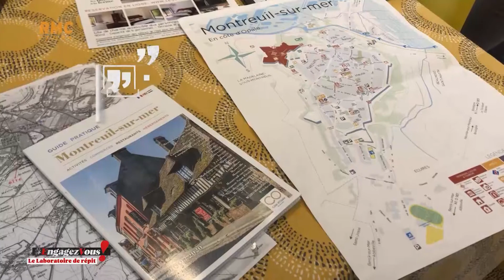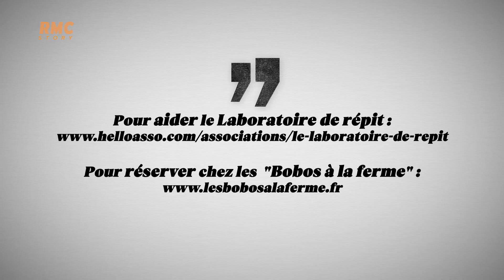RMC Story: Engagez-vous! Aïda Touhiri était chez Les Bobos à la ferme pendant un séjour de répit!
Avec « Engagez-vous » sur RMC Story, Aïda Touihri vous emmène tous les lundis en mission au sein d’une association. Comment ceux qui s’y engagent contribuent à changer leur quotidien et donc celui des autres ? Chaque épisode nous mène dans une région de France, en zone urbaine, périphérique, ou rurale. Ce programme raconte la formidable vitalité du monde associatif... et de la générosité des Français, dans un format efficace qui permet aux téléspectateurs une immersion réelle au sein de l’association présentée.
A propos du programme, Aïda Touihri raconte: "C’est un programme que je porte depuis plusieurs années et qui me tient beaucoup à cœur. L’idée de mettre en avant des gens qui s’aident, qui œuvrent pour changer leur quotidien et donc celui des autres, voilà qui détonne dans une actualité où on s’intéresse davantage à ce qui ne fonctionne pas! J’avais envie de mettre en lumière de belles idées, mais surtout les belles personnes qui les mettent en œuvre. Elles méritent d’être reconnues!".
Elle souligne également que "Contrairement aux idées reçues, les Français sont généreux, solidaires, et particulièrement engagés! Pendant mes reportages, ce qui revient souvent c’est la quête de sens. Les personnes qui s’engagent le font avec la volonté de se sentir utile. S’engager les épanouit vraiment! La plupart des personnes que j’ai rencontrées me disent qu’elles n’ont pas l’impression de travailler lorsqu’elles s’engagent avec une association, ou encore qu’elles n’ont jamais été aussi heureuses dans un travail. Ça fait réfléchir !"